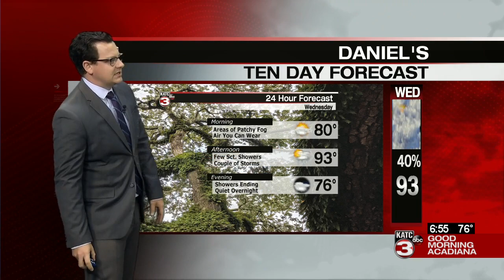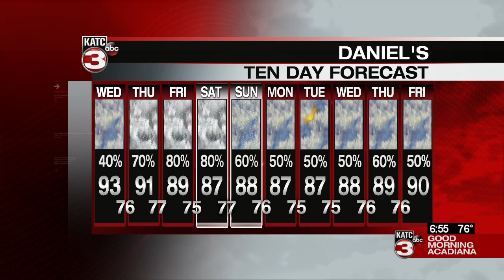Daniel's Wednesday WeatherCast 07/22/2020